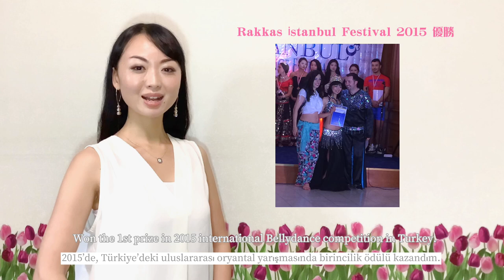【Be yourself, love yourself!!】ミセスユニバースジャパン2021ファイナリスト 松田セシリア/Cecilia Matsuda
【ミセスユニバース2021日本大会】

【事前YouTube投票期間：6月1日（火）00:00 ～6月30日（水）23:59】

「YouTube事前投票について」

※事前投票の結果は投票日が終了した時点の数字を大会本番での審査点数に加点します。

この動画はファイナリスト自身で、企画〜撮影〜編集を行いました。
動画制作が初めての方も多い中、それぞれが精一杯取り組んで制作した動画となります。

「Mrs. Universe Japan (ミセスユニバースジャパン)とは」

Mrs. Universe (ミセスユニバース) はwoman empowerment　（ウーマンエンパワーメント）の強化、つまり女性の社会的地位の向上をテーマとしています。
世界90カ国から各国代表のオピニオンリーダーが集まるコンテストとなります。

特に、日本女性は、「私なんて」と、自分でご自身の可能性に制限をかけてしまわれる方も多いと思います。

これまでの応募者の方は、コンテストに挑戦をして人生が変わった！

「私なんて」と言っていた自分が「私だから」に変わり自信がついたと話してくれています。
ファイナリスト期間中の想いが形となり、社会貢献活動が実現した方。

日本大会後に起業された方や、新しい資格取得に励んでいらっしゃる方、国内外のモデル事務所への所属が決まり、メディアで活躍されている方など、様々な方が活躍されています。

■「今後の大会の流れ」
7月1日(木)にミセスユニバース日本大会が行われます。
※ライブ配信チケットもこちらで購入できますので、ぜひご確認お願いいたします。

■世界大会情報
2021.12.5 ミセスユニバース世界大会　韓国
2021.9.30 グランマユニバース世界大会　エストニア
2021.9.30クラシックユニバース世界大会　エストニア

主催：ベリッシマジャパン株式会社

◆Bellissima Japanチャンネルについて ~About Bellissima Japan ~

Bellissima Styleチャンネルを運営する株式会社Bellissima Japan（ベリッシマジャパン）は世界15のコンテストのライセンスを保有し、
ミスコンテスト、ミスターコンテスト、ミセスコンテストの国内大会を運営している会社です。

"あなたの存在で社会を豊かにする"

という理念のもと多くのオピニオンリーダーを輩出しています。